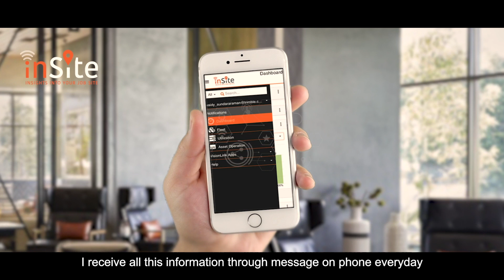Customer Speaks! Mr. Marveen Devaprasad, Chennai.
Tata Hitachi believes in a customer-first approach. And we are delighted when customers share their product experience and success stories with us. See what our customer Mr. Marveen Devaprasad from Chennai has to say about his Shinrai Prime.